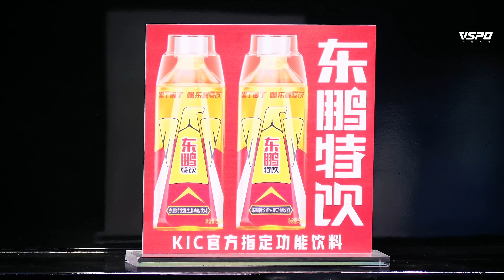【2023王者世冠】12月26日 淘汰赛 中国苏州KSG vs 中国北京WB【第六局】